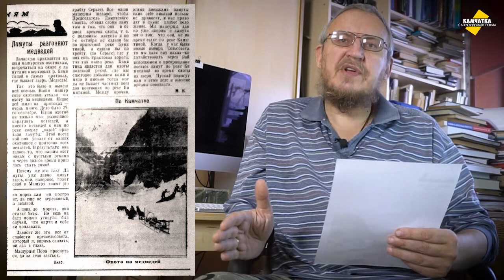ЛАМУТЫ РАЗГОНЯЮТ МИЛЬКОВСКИХ МЕДВЕДЕЙ ♥ ВЛОГ № 34, 5 ЯНВАРЯ 2021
Охотникам Мильковского района не нравится, что ламуты распугивают медведей вокруг реки Кимитиной. Охотники предлагают ламутам не ездить по реке, а кочевать через хребет…